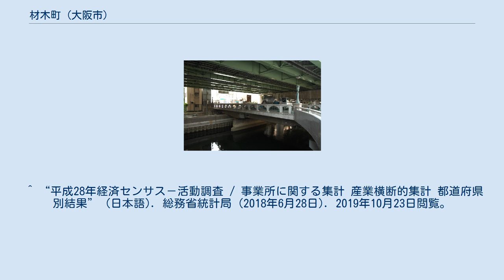材木町 (大阪市)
日本 」 近畿地方 」 大阪府 」 大阪市 」 中央区 」 材木町 材木町（ざいもくちょう）は、大阪府大阪市中央区の町名。
 大阪市中央区の中央部に位置。
北は農人橋、南は松屋町住吉、東は松屋町筋を挟んで和泉町、西は阪神高速1号環状線の高架下を流れる東横堀川を挟んで北久宝寺町とそれぞれ接する。
 地名は、かつて材木商の町であったことに由来する。
 2019年（平成31年）3月31日現在の世帯数と人口は以下の通りである。
 2016年（平成28年）現在の経済センサス調査による事業所数と従業員数は以下の通りである。
 ^ “材木町の郵便番号”. 日本郵便. 2019年8月15日閲覧。
 ^ “中央区　町名一覧”. 大阪市. 2021年1月4日閲覧。
 ^ “大阪府大阪市中央区材木町”. Yahoo!地図. 2018年9月21日閲覧。